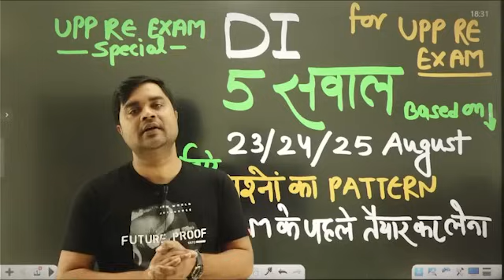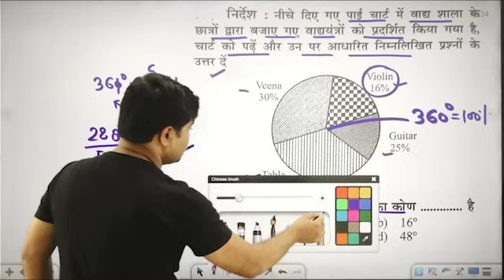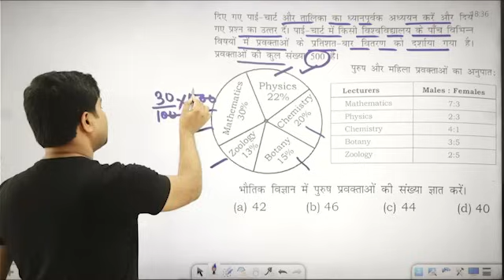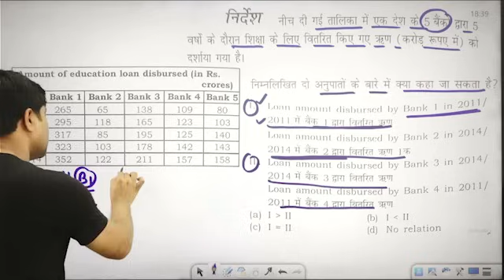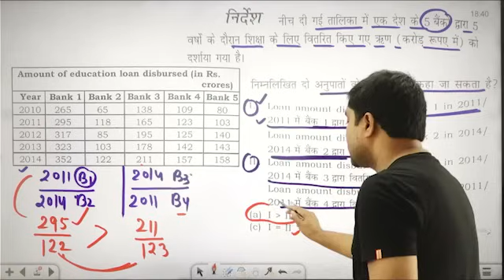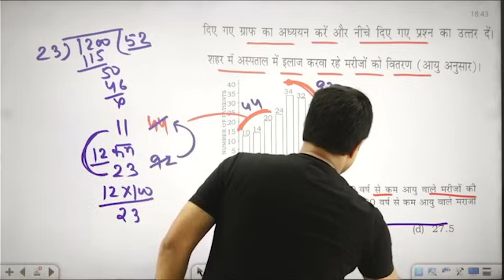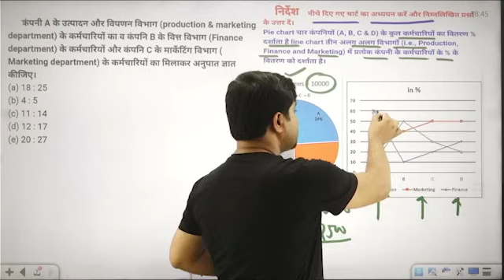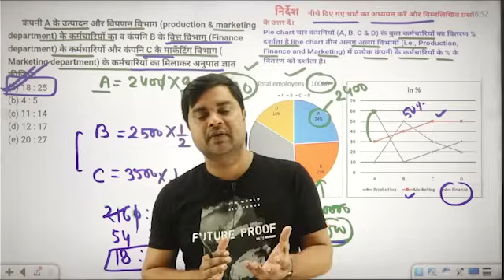UPP RE EXAM SPECIAL- DI (Data Interpretation) 5 सवाल Exam के पहले जरुर तैयार कर लें- Sandeep Tiwari